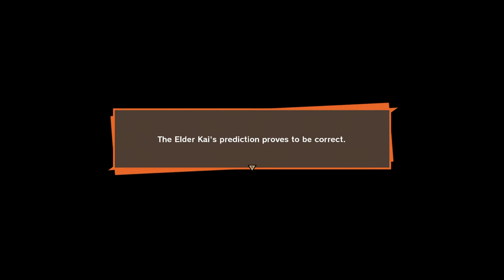DRAGON BALL Z: KAKAROT PART 81 - "Rivals Unite Against Majin Buu"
Fusion Saga - "The Old Kai's Weapon", "Ready to Fuse", "Union of Rivals", "Meet Vegito", "The Innards of Buu"